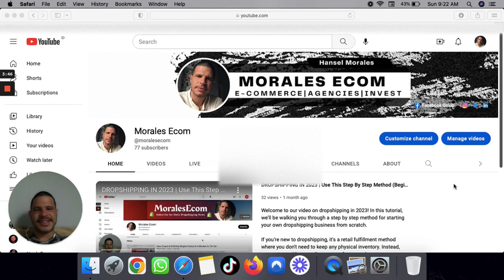Welcome Video | Introduction Dropshipping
In this video, I wanted to take a moment to thank each and every one of you for your support. I am so grateful to have you as a part of my community. Today, I want to share my journey as a dropshipper with you all. From my early struggles to finding success, I'll be sharing my experiences and insights that I've gained along the way. I hope this video will inspire and motivate you on your own journey. So, sit back, relax, and let's chat about my journey as a dropshipper. Thank you again for being here.

🖥 Push Sections (Turn Your FREE Shopify Theme Into a Pro) ➡️

 BEST SUPPLIERS